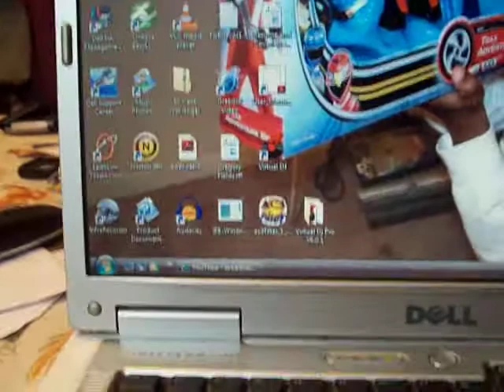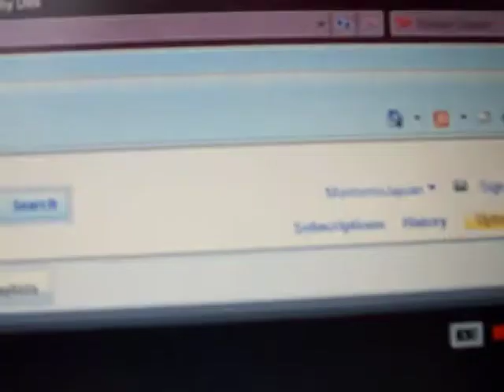Pittsburgh Steelers Will Win The SUPER BOWL AGAIN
Me(monterrio), greg, tim, eric, and my momma(mrs.campbell/elston) talkin bout some stuff.  My momma b gettin buck outta nowhere LMAO!!!  She is 2 funny.  Share my vidoes and rate um! Thanks! add me on facebook(monterrio jajuan elston)!